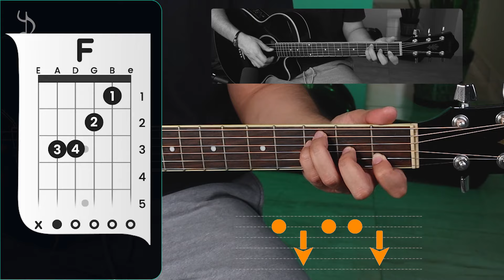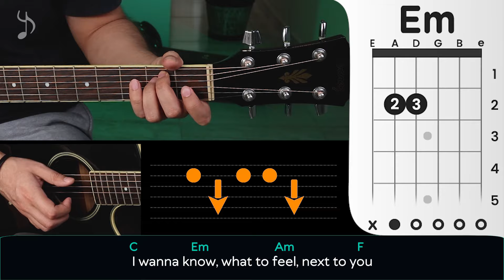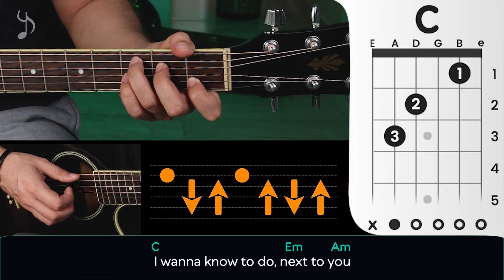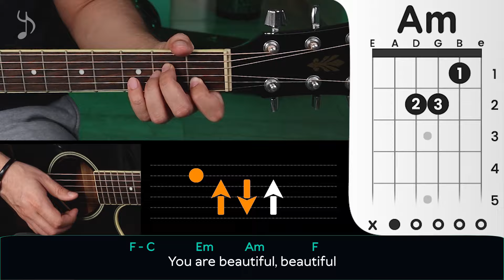Next To You - Kevin Kaarl TUTORIAL DE GUITARRA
🔥Cómo tocar NEXT TO YOU de KEVIN KAARL en Guitarra, aprende a tocar esta canción de manera muy fácil con este tutorial.